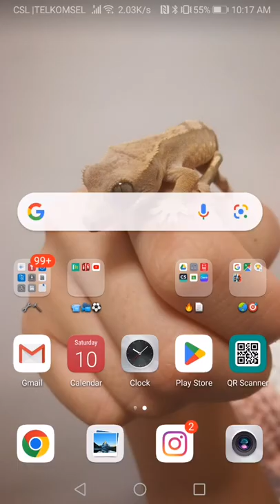Asserting Dominance in 2v2 ft. Alpha